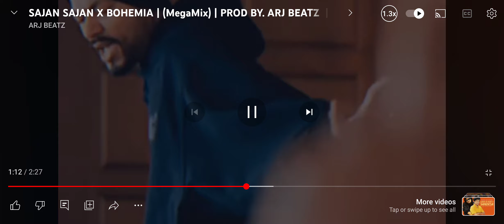Latka - Teaser | Zaara Yesmin | Siddharth Nigam | Amit Mishra | Shilpa Surroch | New Hindi Song ssdc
Latka - Teaser | Zaara Yesmin | Siddharth Nigam | Amit Mishra | Shilpa Surroch | New Hindi Song